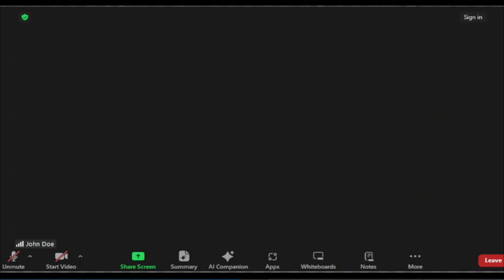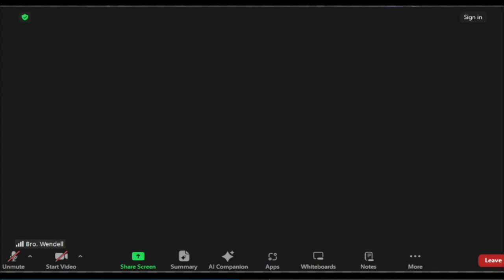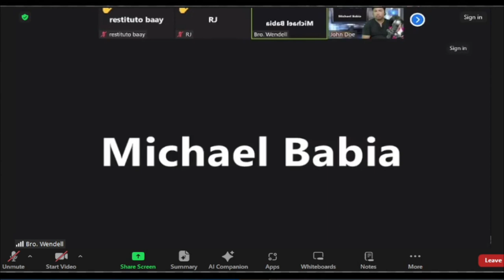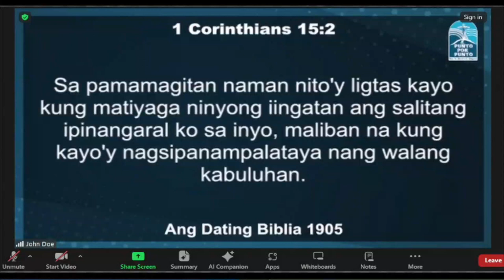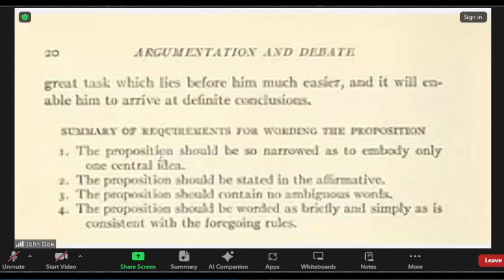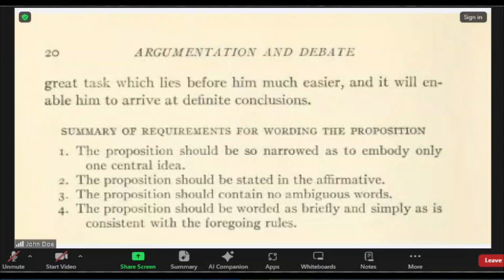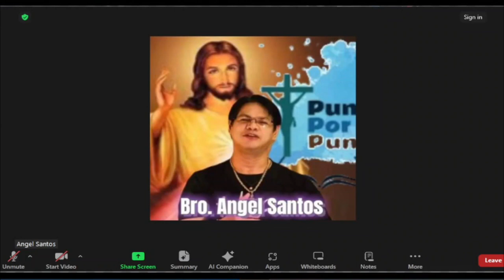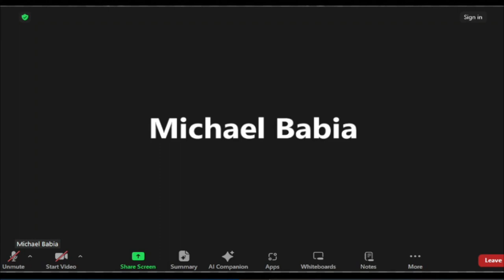Michael Babia Patutunayang Bible Alone ang basihan ng SALVATION